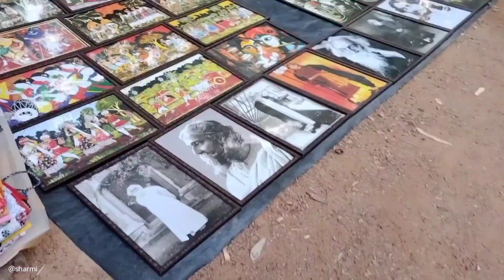Shantiniketan mini Vlog. Weekend trip from Kolkata